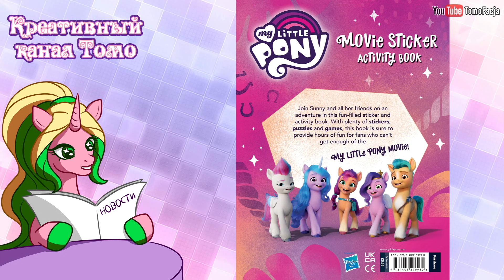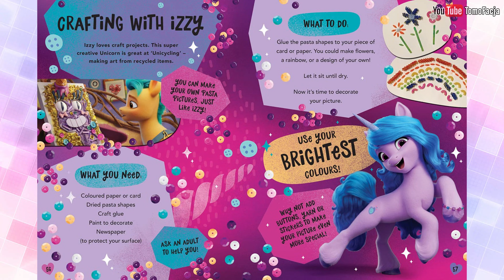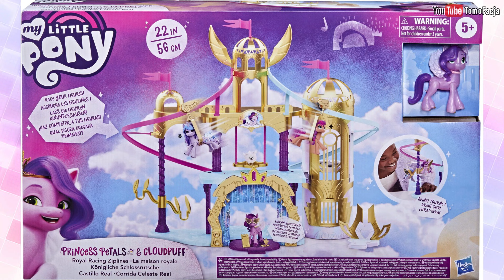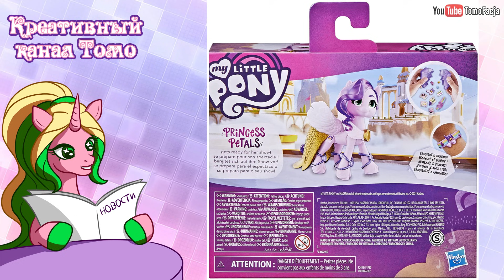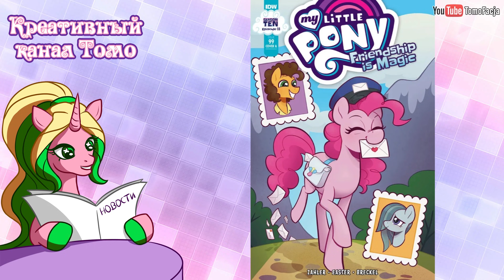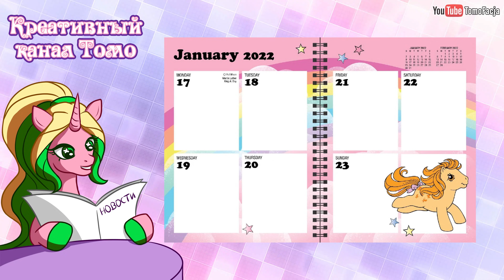Пегасы не могут летать? - Родители героев G5 - Новости My Little Pony - выпуск 208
- Пятое поколение - 00:14
- MLP от Gameloft  - 04:43
- Новинки в магазинах - 05:32
- Официальные комиксы - 05:49
- Pony Town  - 06:51
- Пони-мероприятия - 07:12
БронУКон Next - Киев, 9-11 июля